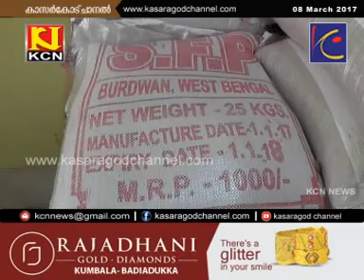KCN Kannada News 08 March 2017